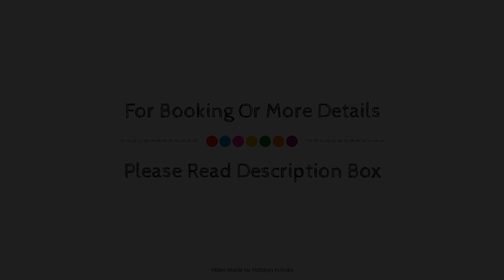Flagship 13777 Vip Palace, Kolkata, India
About Property:
Located in Park Circus, OYO 13777 VIP Palace is a perfect starting point from which to explore Kolkata. Both business travelers and tourists can enjoy the property's facilities and services. All the necessary facilities, including free Wi-Fi in all rooms, daily housekeeping, room service, free breakfast, are at hand. Mirror, towels, internet access – wireless, fan, internet access – wireless (complimentary) can be found in selected guestrooms. The property offers various recreational opportunities. Convenience and comfort make OYO 13777 VIP Palace the perfect choice for your stay in Kolkata.
Searching For
1. Flagship 13777 Vip Palace - Kolkata
2. Flagship 13777 Vip Palace - Kolkata Virtual Tour
3. Flagship 13777 Vip Palace - Kolkata Rooms
4. Flagship 13777 Vip Palace - Kolkata Amenities
5. Flagship 13777 Vip Palace - Kolkata Videos
6. Flagship 13777 Vip Palace - Kolkata Offers
7. Flagship 13777 Vip Palace - Kolkata Deals
Audio Credit:
Track Title: Blank Slate
Artist: VYEN